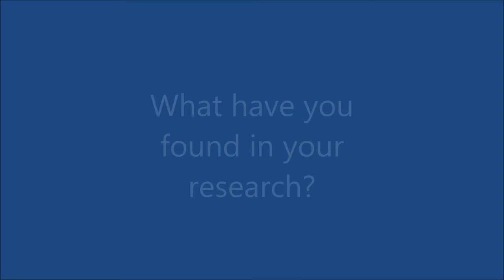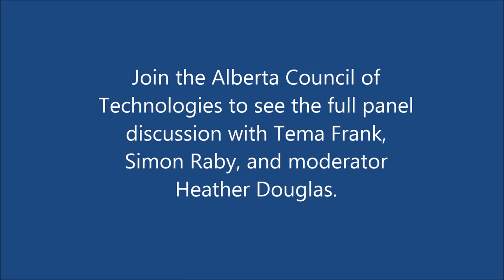Tema Frank - Panelist at Alberta Council of Technologies Conference 2016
This version has been edited to show only Tema's comments. To see the full video please join the Alberta Council of Technologies